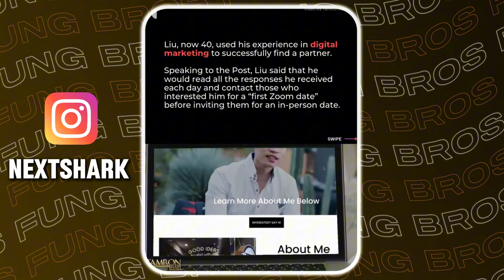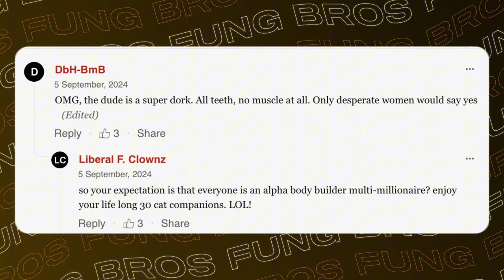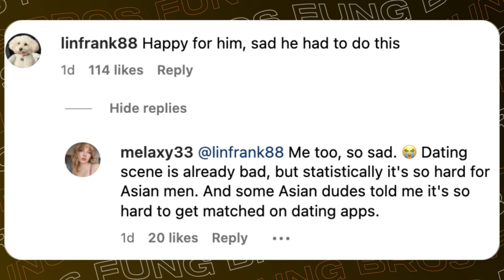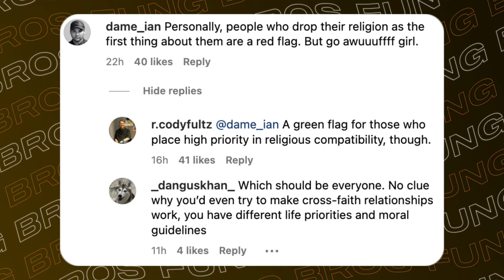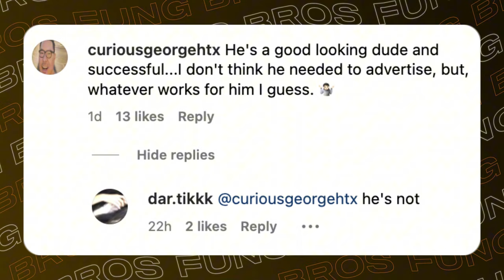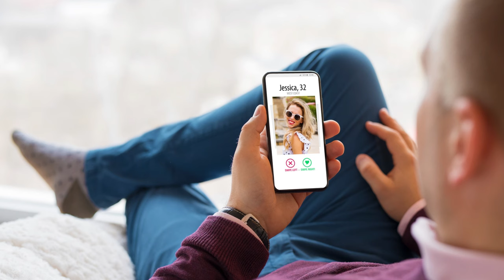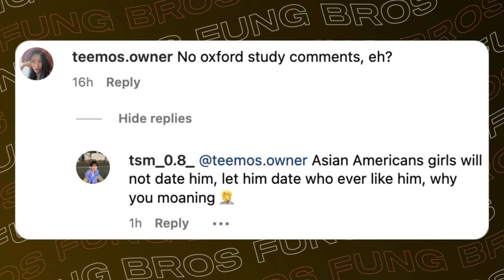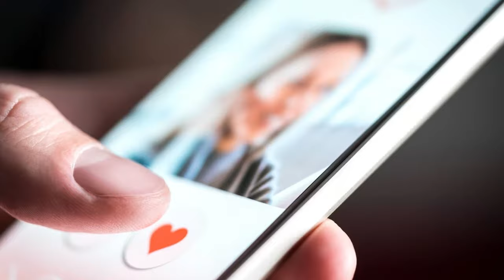Is This Way Better Than Dating Apps For Asian Guys?